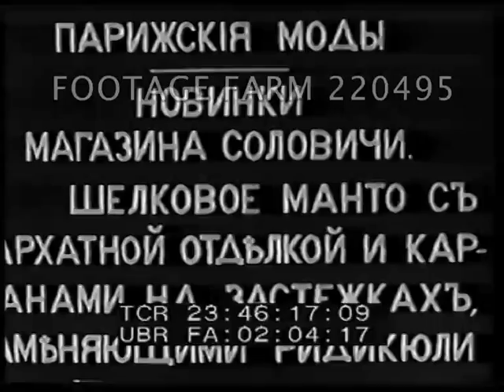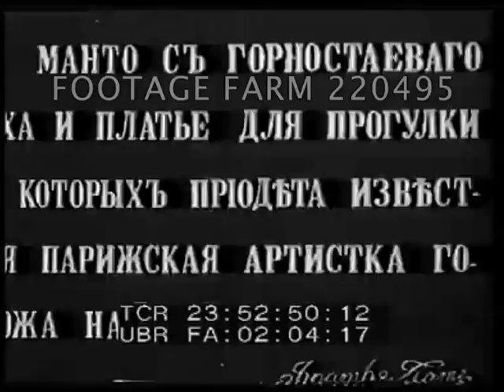Fashions - Models on sets, interiors, in park setting 1910s220495-09 | Footage Farm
[Fashions - Models on sets, interiors, in park setting w/ feathered hats, coats, etc ca 1910s]
Note:  all titles in Russian.  Scenes set in front of black back drop.
Russian Inter-title:     Paris Fashions
23:43:19  Caricatures by Georges Grosz - animation.
23:43:51  Inter-title:   ??  Hair fashion, MCU models w/ elaborate styles turn before camera.
23:44:20  Inter-title:   ??  MCU turning, scarf in hair, simple jewelled necklace.
23:44:41  Inter-title:   ??  Two models standing, wearing day dresses & hats.
23:44:57  Inter-title:   ??  MCU hair modelled, turning.  Jewels / feathers  in hair.
23:45:39  Inter-title:   ??  MCU hair, jewels,  feathers.
23:45:57  Inter-title:   ??  Model in dress poses, reading book, sits.
23:46:13  Inter-title:   ??  Model in trimmed coat walks & turns, takes mirror from pocket & looks at face.
23:46:34  Inter-title:   ??  Model walks, turns in formal / evening dress.
23:46:51  Inter-title:   ??  Two high society young women w/ large feathered bonnets walk in park, joined by another & pose by pond.  Walk thru large naturalistic rocky tunnel, along pathway gesturing.
23:47:42  Inter-title:   ??  Chauffeur driving women in right-hand steering open top car / roadster convertible in park.  One in white dress out & past camera.  Woman w/ parasol in garden past camera.  Two other women talk on path, one leaves & other sits on bench powdering nose, boy past on bicycle.
23:48:19  Inter-title:   ??   Model in wide hat & cape thru garden furniture, turns & poses.  Several others.
23:49:10  Inter-title:   ??   Chauffeured sedan up narrow path in park, woman out & past camera.  Other women on bench, walking, posing.  MCU face, hat & flower branches.
23:49:57  Inter-title:   ??  Int. three models in day dresses shaking hands.  Artificially pose, remove coat etc.
23;50:25  Inter-title:   ??  Int. three / 3 younger in very fancy interior talking, feathers in hair, maid helps w/ coats, leave.
23:51:06  Inter-title:   ??  Woman at dressing table, fixes hair; other waits talking; she puts on hat & they admire each other, leave.
23:51:58  Inter-title:   ??  Trying on odd hats in shop, feathers.  Look into camera as though a mirror.
23:52:50  Inter-title:   ??  Poor quality, women in park.
23:53:12  Inter-title:   ??  Women in garden modelling.  Okay quality but some jumpy.
Wealthy; Society Women; Early Jazz Age; 1910s;